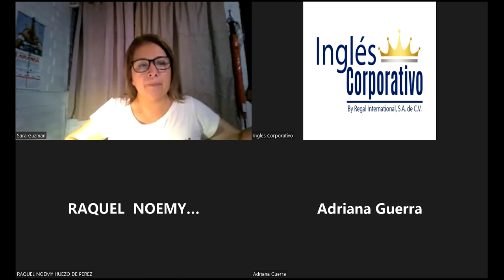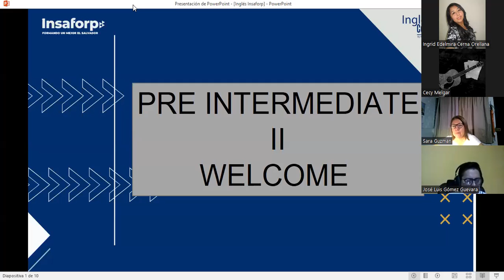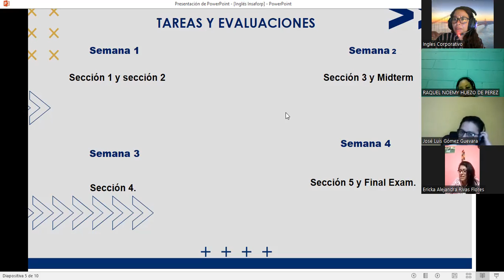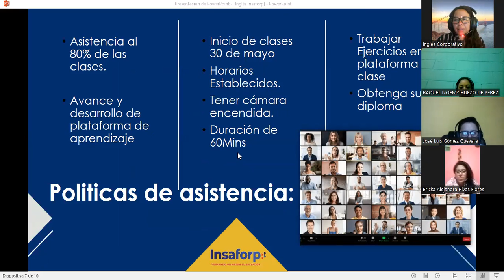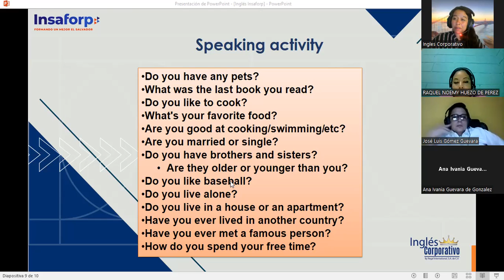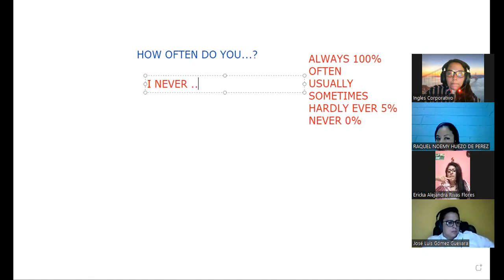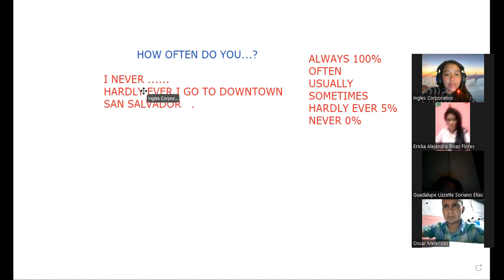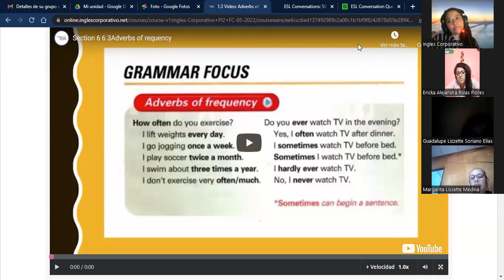Ingles Corporativo- MAY 30-HOW OFTEN DO YOU...